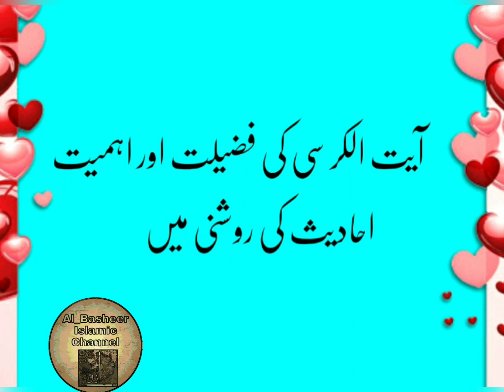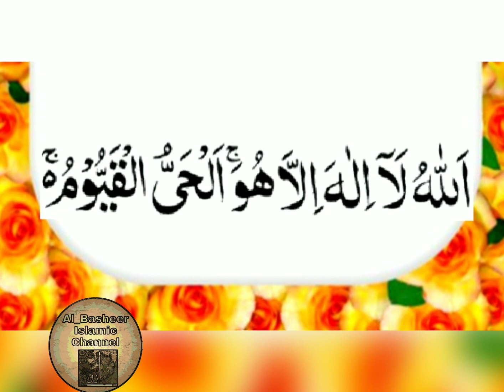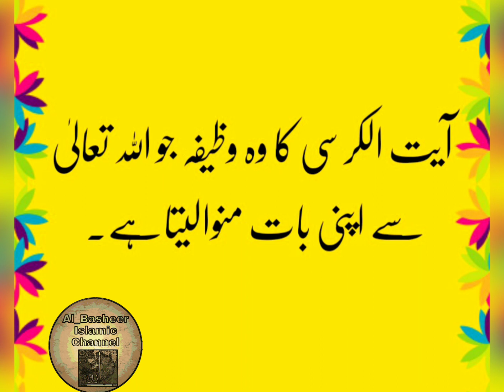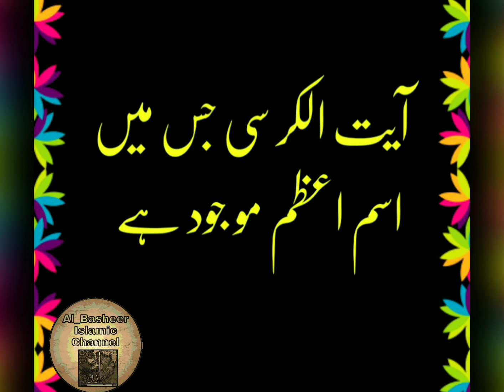Ayatul kursi or ism Azam Wazifa||Emergency Wazifa of Ayatul Kursi|| See the power of Ayatul Kursi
Power of Ayat ul Kursi

First of all you have to read Durood Pak three times. It is better to recite Durood-e-Ibrahimi. Otherwise you can read any Durood. After reciting Durood Pak, you have to recite Ayatul Kursi 51 times. You must recite Bismillah every time along with Ayatul Kursi. And at the end you have to recite Durood Pak three times again. And then you have to pray to Allah for yourself by keeping your head in Sajdah. Which is a problem.

Wazif of Ayat ul Kursi
Emergency wazif of Ayat ul kursi
what is gained by reading Ayat ul Kursi
Blessing of Ayat ul Kursi
Miracle of Ayat ul Kursi
Incident of Ayat ul Kursi
Ayat ul kursi
ayatul kursi ka wazifa
ayatul kursi
ayatul kursi ki fazilat
aytul kursi ka wazifa
ayatul kursi wazifa
ayatul kursi ka khas wazifa
ayatul kursi ka wazifa in hindi
ayatul kursi ka wazifa for hajat
ayatul kursi ka powerful wazifa
ayat ul kursi ka 1 din ka wazifa
ayatul kursi wazifa for hajat
wazifa
ayatul kursi wazifa for any hajat
ayatul kursi wazifa for marriage
ayatul kursi ka amal
ayatul kursi ka wazifa in urdu
ayatul kursi ka wazifa for love

 آیتوں کی سردار آیت
 آیت الکرسی کا خاص وظیفہ
 آیت الکرسی جس میں اسم اعظم مو جود ہے
 آیت الکرسی کا وہ وظیفہ جو اللہ تعالیٰ سے اپنی بات منوالیتاہے۔
 آیت الکرسی کا وظیفہ پڑھنے کے بعد آپ کی حاجت بہت جلد پوری ہوگی
 اسم اعظم کے خاص کلمات

Farzana Basheer (Admin)

Our Al Basheer Islamic Channel made for all the human being around the world. Purpose of our channel is to give you awareness to become a good human. We want to spread love respect and harmony between all nations around the world to make this world a better place.
Our aim is to Entertain Educate and inform you
Welcome to the all respectable viewers of Al Basheer Islamic Channel. We are here to inform you different but positive things educate you with new and trending video contents and finally entertain you as per your likes

Thanks.

Farzana Basheer